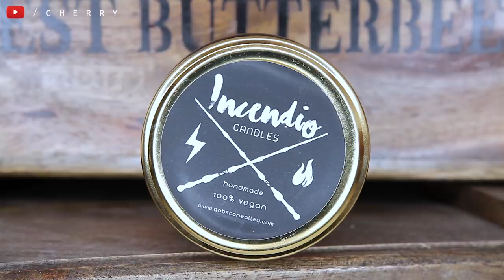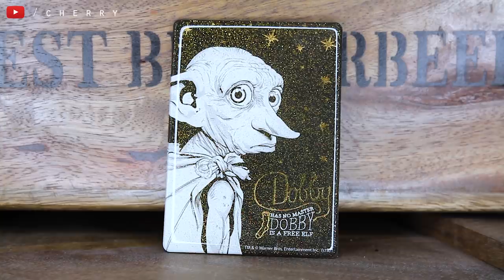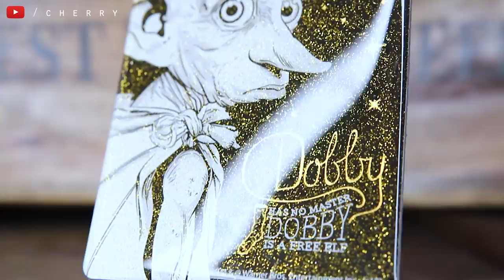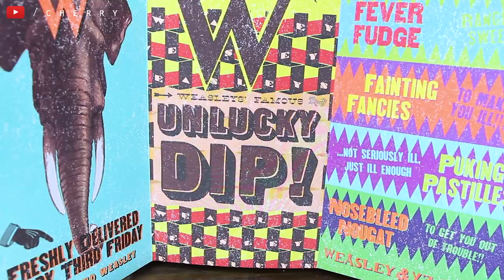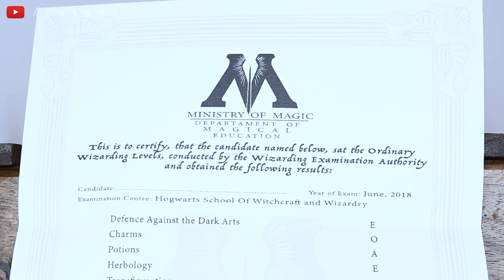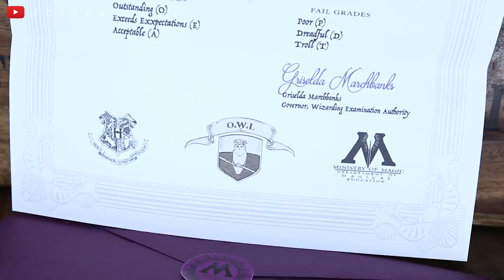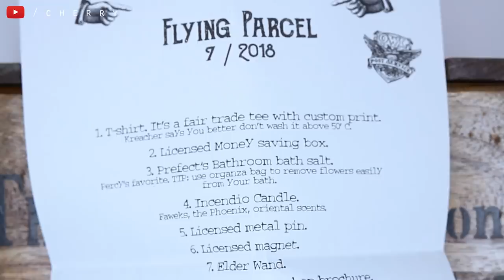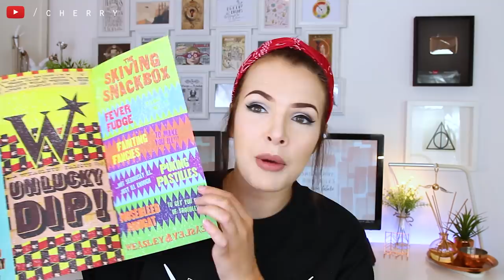HARRY POTTER: GOBSTONE ALLEY UNBOXING JULY 2018 | Cherry Wallis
Hello! Be sure to join in the discussion down below! What was your favourite thing from July's Gobstone Alley box?

♡ CONTACT / WANT TO WORK WITH ME? ♡

♡ EQUIPMENT ♡
Camera: Canon 600D
Lens: Sigma 18 - 35mm
Microphone: RØDE Videomic Pro
Editing software: Adobe Premiere Pro CC